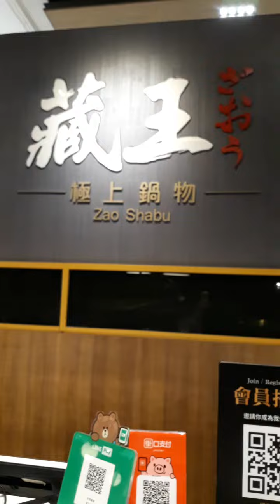DINNER AT ZAO SHABU RESTAURANT#short#asmr#viralvideo#trending#viralyoutube#ningpretzvlog